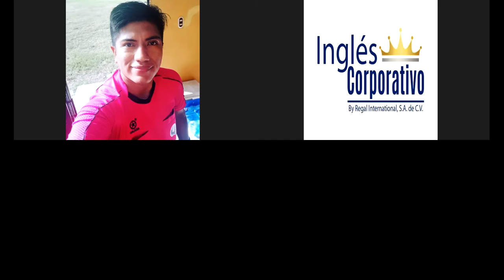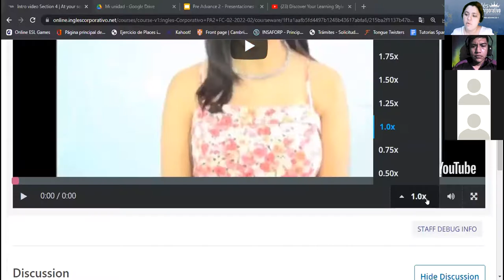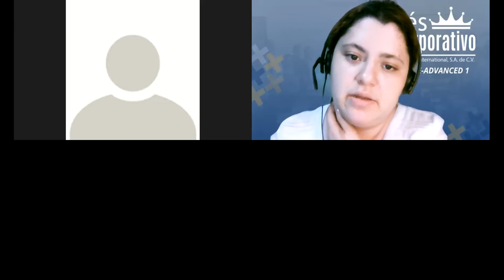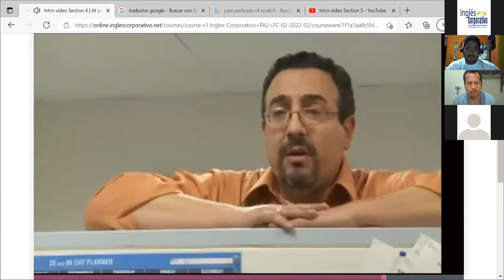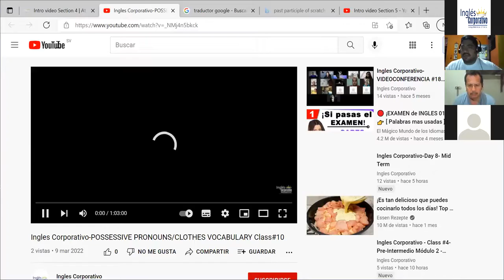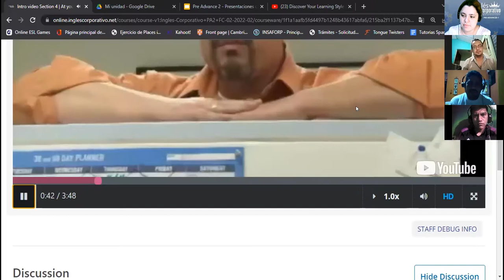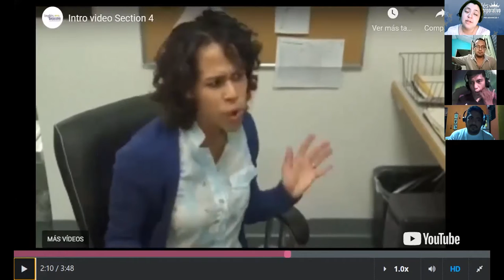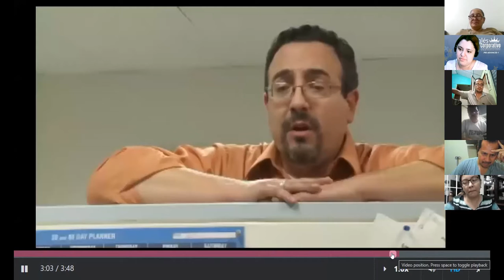Ingles Corporativo-4.1 Have or get something done. Day 9